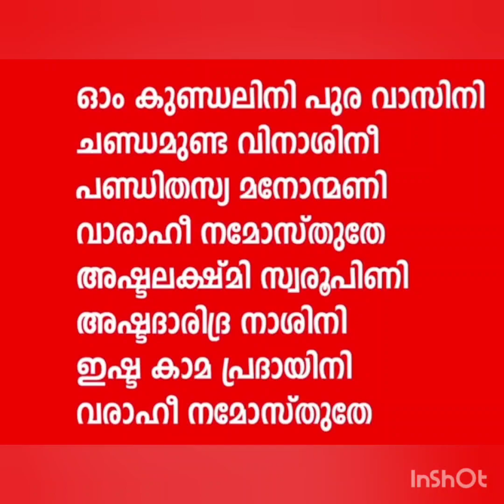Sri Varahi mantra🙏|| 108 times